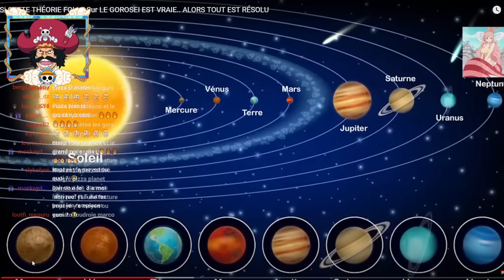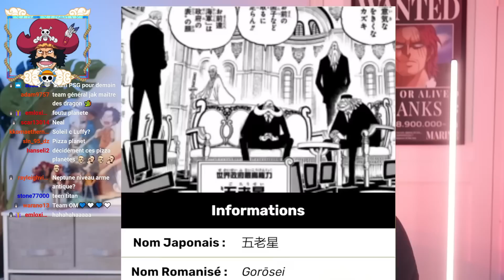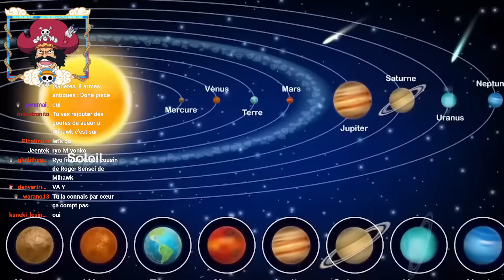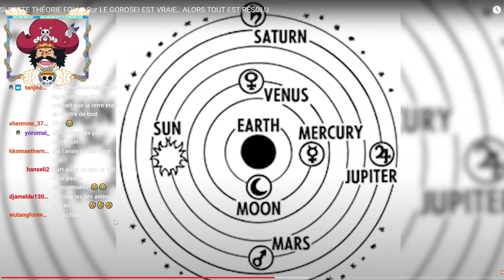CETTE THÉORIE SUR LE GOROSEI ET NIKA EST INCROYABLE ! JE RÉAGIS